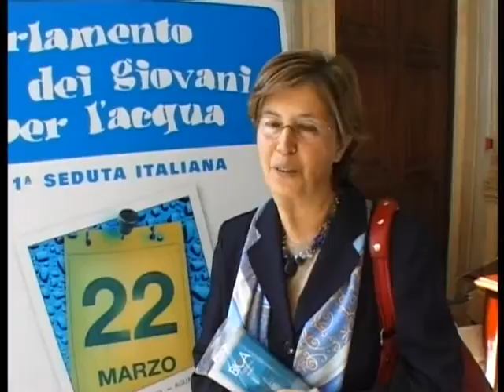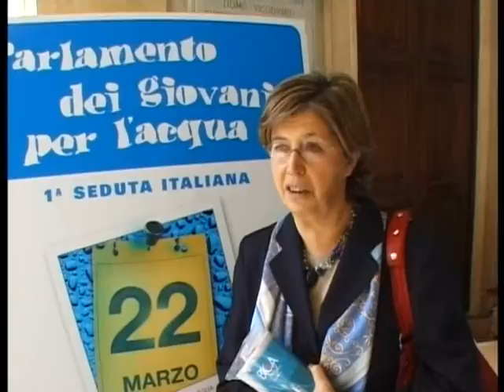gocciolino 2004 12 06 12 45 mpg LAN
Il Parlamento dei Giovani per l'Acqua 2002
Il 22 marzo 2004 (Giornata Mondiale dell’Acqua) si è tenuta la prima seduta del Parlamento italiano dei Giovani per l’Acqua.
Nel filmato: immagini dalla prima seduta del Parlamento Italiano dei Giovani per l'Acqua e intervista a Mercedes Bresso.